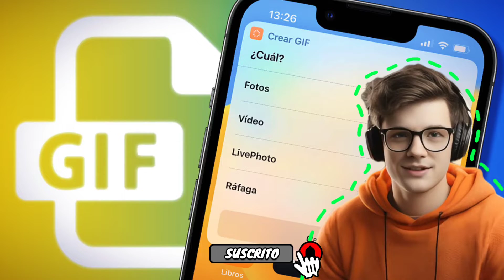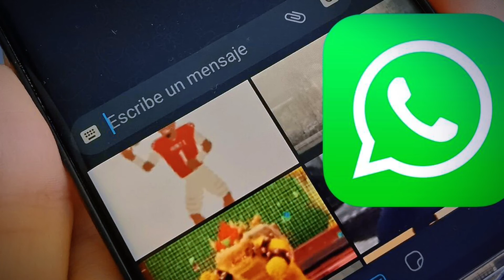WhatsApp ya puede generar imágenes y GIFs con IA